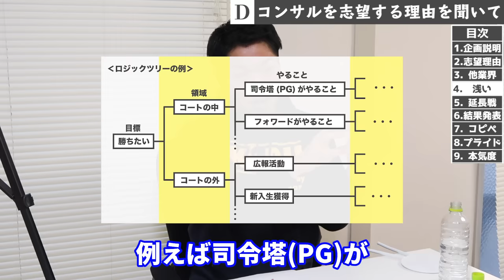志望動機がない人がすぐにやるべきたった一つの方法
【就活頑張ってる視聴者さんにしゅんダイアリーからのプレゼント！🎁】
大手通過率9割！日本大内定者の最強ES

■受け取り方
自動でプレゼントが送られます！

【今回の就活生　広中さんのSNSはこちら！】